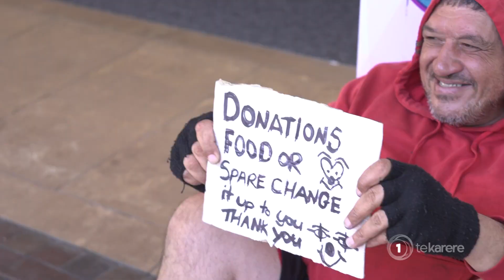National puts Māori Party in the ‘No Go’ zone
The National Party told Te Karere reporter Aroha Treacher in Napier today that forming the next Government is their first priority and that working with the Māori Party is in the ‘No Go’ zone.